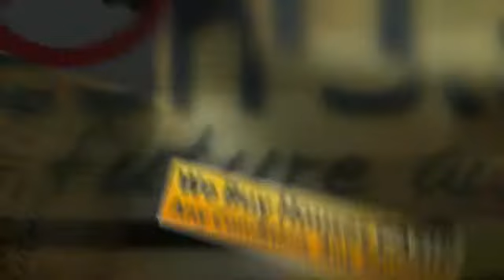Sell Your House Now Costa Mesa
If you Need Sell Your House Now Costa Mesa, We can help.  No Realtors / No Agents / No Extra Fees / No Middleman /  We are the Direct CASH BUYER.

WHAT WE OFFER:
* Direct Transaction
* No Commissions
* 5 Day Closing Or Longer
* All Cash
* Confidentiality

WHO WE USUALLY HELP:
* As is
* Must Sell
* Probate
* Bankruptcy
* Foreclosure
* Inherited property
* Relocation
* Job Transfers
* Ugly Houses
* Job Loss
* Divorce
* Damage, including mold, water, fire and infestation
* Eviction issues
* Behind on Taxes
* Investment Properties
* Out of Town Owners
* Fast moves

OUR PROMISE TO YOU:
Our First Goal is to help you with your search for Sell Your House Now Costa Mesa.  Our 2nd Promise is to provide Integrity, honesty and respect. These are three key components that are the foundation for our company. Real Estate can be a wonderful world full of opportunities and success! We simply love what we do. There is no gimmick or get rich quick secret. Hard work, dedication and experience are priceless tools that will always keep you two steps ahead. We believe that if you run out of money in a real estate transaction, that's a problem with a solution. If you run out of time, that's a deal breaker and can cost you everything.

CONFIDENTIALITY AND TV SHOW:
We keep the entire process as discrete and as confidential as possible -- but if you really want to know how transparent we're willing to be -- we can feature your sale on television for the world to see! That's how much we believe in what we do. We're pretty sure you've heard about similar offers from other companies... well guess what? Most of those companies are merely lead generation companies who take your information, turn around and attempt sell it to. You guessed it! Companies like ours! They'll say that there are no obligations, no fees -- then of course -- when you show up to the closing, the deal is riddled with 'hidden fees'. Here at CashBuyersNationwide.com you'll never, ever have to worry about getting squeezed. We are the real deal. No fees. No hidden charges. No commissions. No pressure. You wanted help from us with your search for Sell Your House Now Costa Mesa, and we are going to help you with that. We look forward to hearing from you!